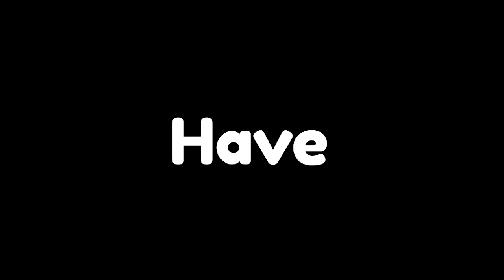TETRIS REMIX What Are You Doing Stepbro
Its exactly what it says it is
Editor: @Sourciee